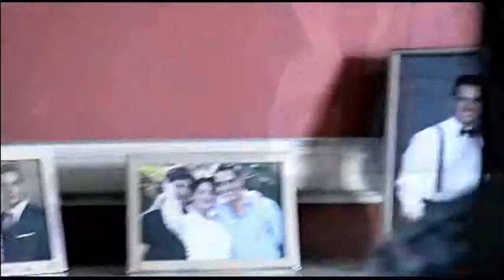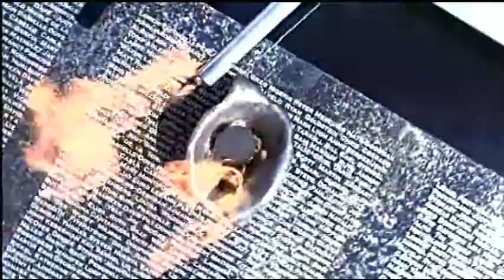In The Year 2525 - Heroes episode Five Years Gone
In the Year 2525 by Zager and Evans. Heroes episode Five Years Gone. Edited by Martouf Marty.